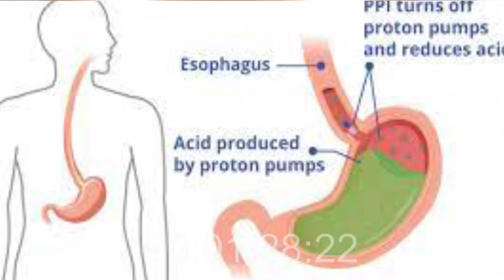Obat asam lambung malah bikin kanker lambung??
Obat asam lambung golongan proton pump inhibitor kalau diminum terus2an malah berbahaya ya temen2. Jadi kalau ada sakit lambung sebaiknya konsultasi ke dokter penyakit dalam ya.